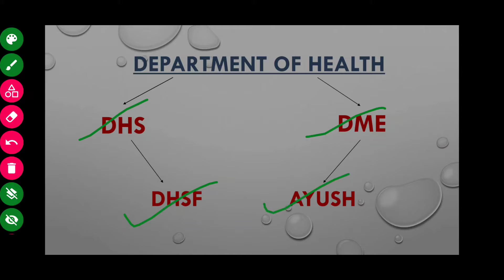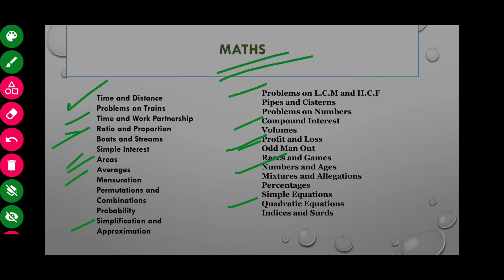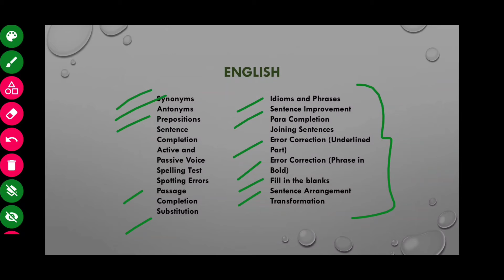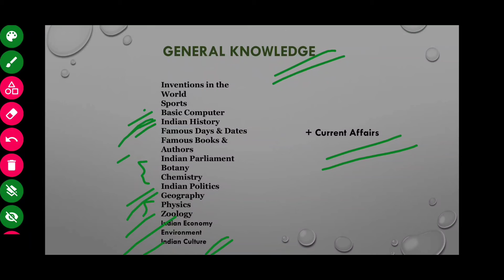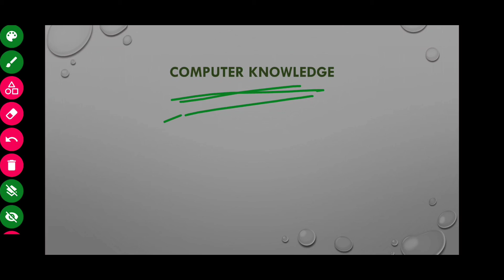DHS/DME/DHSFW/AYUSH EXAM FULL SYLLABUS, ASSAM GOVERNMENT EXAM 2022